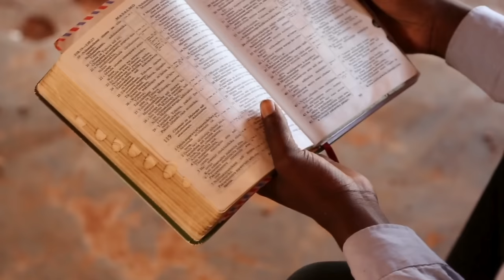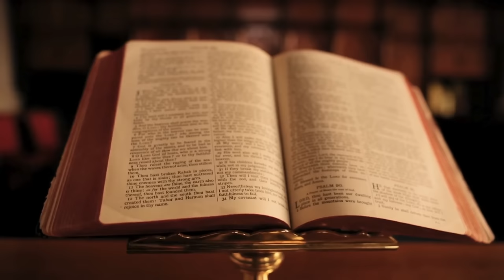Christian Alphabet, letter sounds, counting, kind words for babies and toddlers. Christian learning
In this episode of Holy Sprouts, Ms. Amy sings the ABC song, covers the alphabet, letter sounds, counting and also talks about using kind words to speak to others.

Join Ms. Amy, Pepper, Buff, and Ms. Debbie in this fun Christian learning episode!

0:00 Intro
0:26 Please & thank you
2:26 Barn counting animals
4:19 The ABC song
4:47 Letters and their sounds
15:01 Counting game
16:42 Counting game 2
17:39 Alphabet with Pepper
18:28 Animal alphabet song with Ms. Debbie
20:12 Kind words & song
21:19 What’s in the box
28:28 Bible verse of the day
29:11 Alphabet puzzle
29:44 Finger counting
31:00 Goodbye